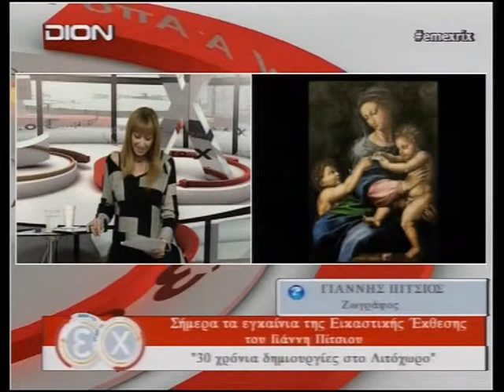ΖΩΓΡΑΦΟΣ Γ.ΠΙΤΣΙΟΣ 22/12/2014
Ο κ. Γιάννης Πίτσιος Ζωγράφος σχετικά με τα εγκαίνια της έκθεσης του στην εκπομπή Από το Ε μέχρι το Χ με τους Χ. Χατζημίση και Ε. Μιχωλού.